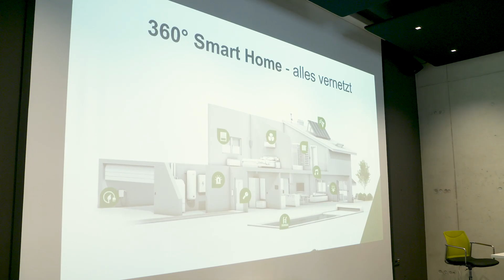LOXONE ARCHITEKTEN EVENT | After Movie | 2018 [HD]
Das was das erste Architekten Event von Loxone. Zahlreiche Experten aus den Bereichen Architektur und Planung verwandelten das Basecamp zu einem exklusiven Smart Home Symposium aus spannende Vorträgen und anregende Diskussionen. Wir freuen uns auf's nächste Mal!

Sie sind Architekt und an der Smart Home Lösung von Loxone interessiert? Holen Sie sich alle weiteren Infos und kontaktieren Sie uns